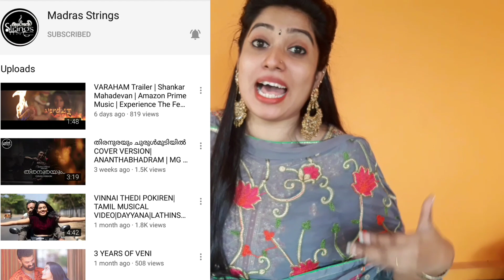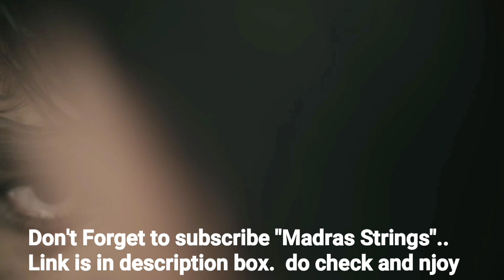My Huge Earrings Collection💯 earrings affordable jewellery earrings collection